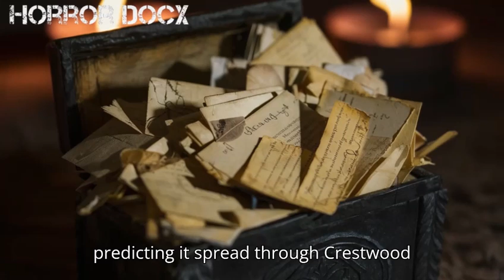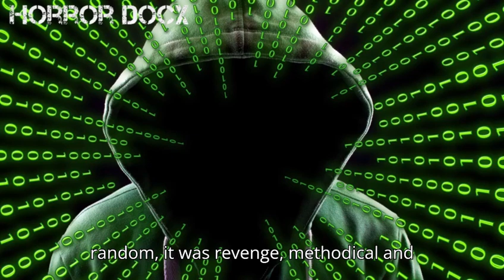Terrifying Journey: Lost in the Gloom - Short Horror Story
Dive into the spine-tingling tale of "Lost in the Gloom," where every shadow hides a sinister secret.